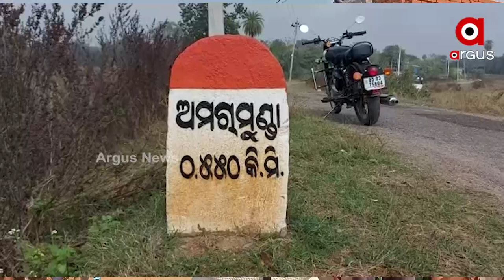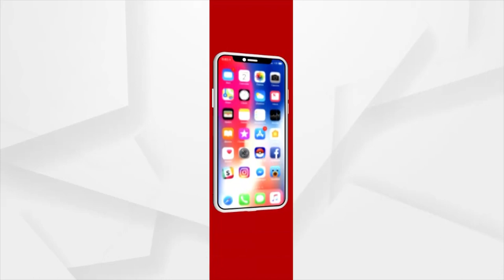Balangir: No School, No Vote, Agitated Villagers Protest against Relocation Of School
Agitated villagers protest against the relocation of a school in Agalpur block, Balangir district by the Odisha government, for which the villagers decided to boycott elections.